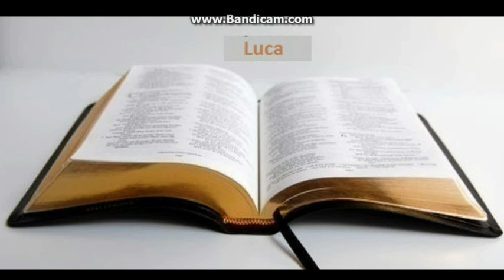Biblia la rand: Luca capitolul 9